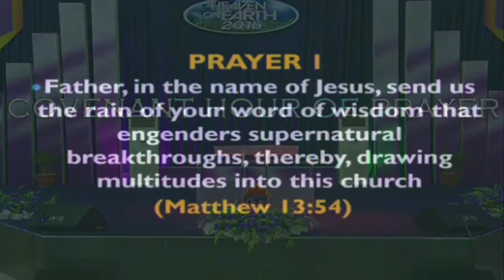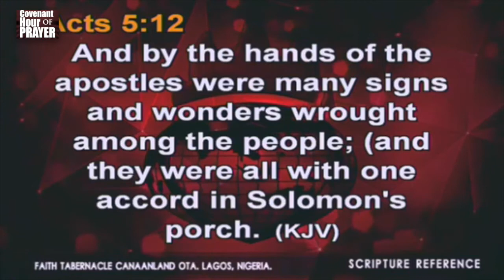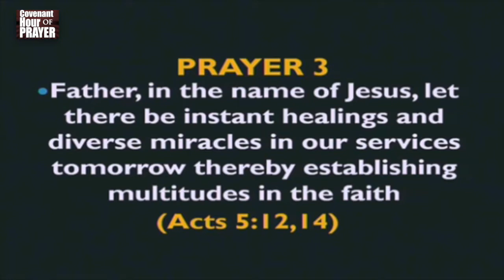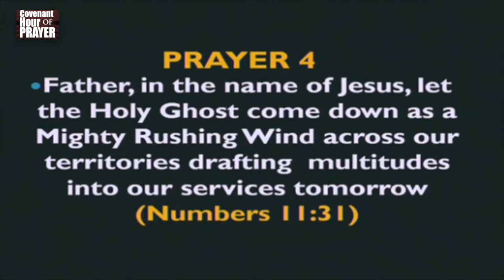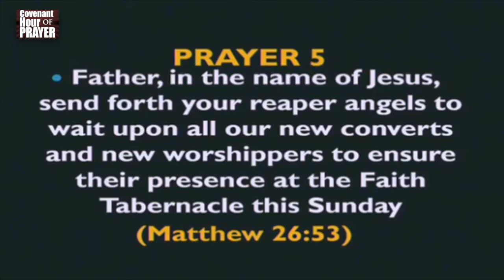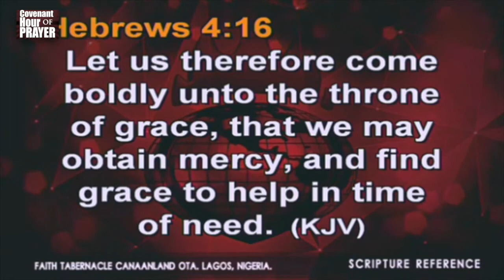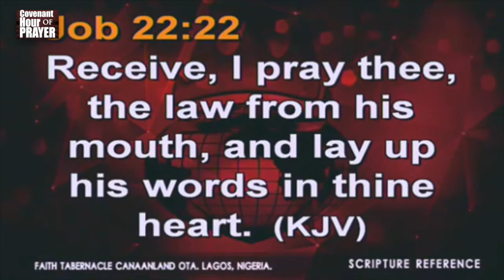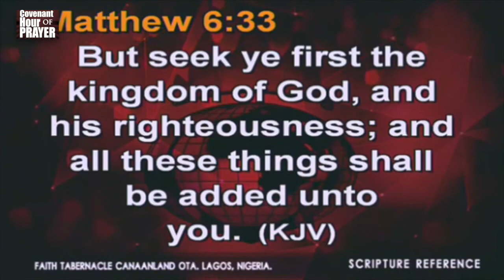Bishop Oyedepo-Covenant Hour Of Prayer August 8,2015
Nene's YouTube Channel is empowered by the Grace of God to preach the gospel of Christ to every nation.Our Channel is in partnership with God the Father Son and Holy Spirit and  commissioned to propagate the Love of Jesus Christ to all who will receive Him.We are passionate in advancing God's Kingdom on the earth by pushing  out & spreading the Good News of Jesus Christ to all nations of the earth! GOD'S BLESSINGS AND FAVOR WILL GO TO ALL WHO WATCH OUR VIDEOS.We pray that every lost or dying soul be redeemed by the Blood Of Jesus Christ by the saving Grace in God's Word through the preaching and teaching of the Gospel of Christ.

Love,thanks and blessings to DOMI Media[David Oyedepo Ministries Int'l.]cameras,lights,technical,videos,audios,We Love You!